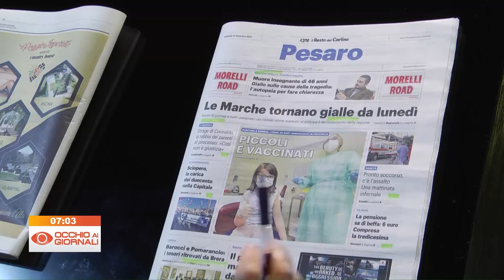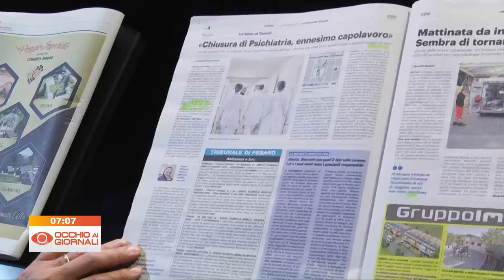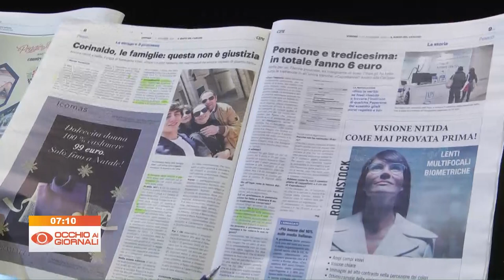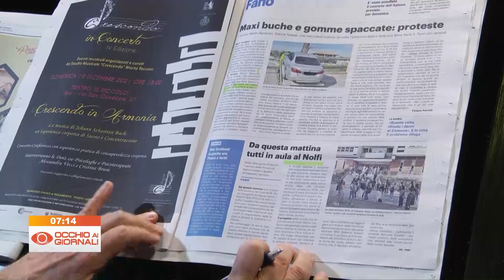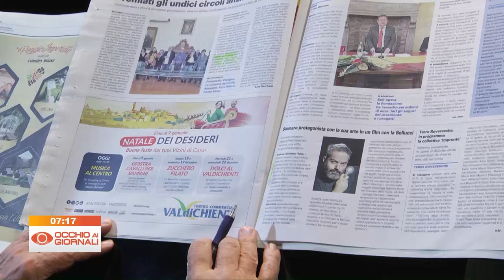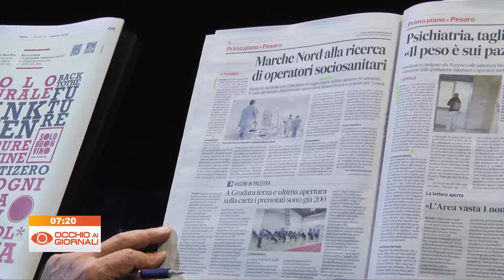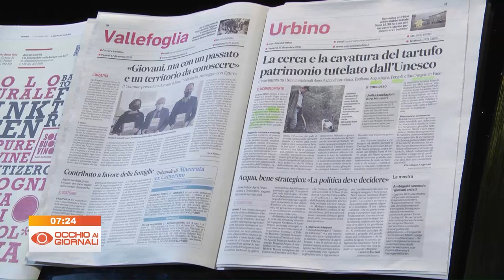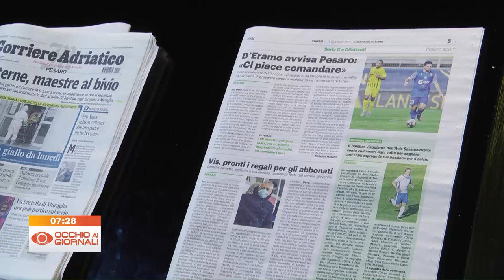Occhio ai Giornali 17 dicembre 2021